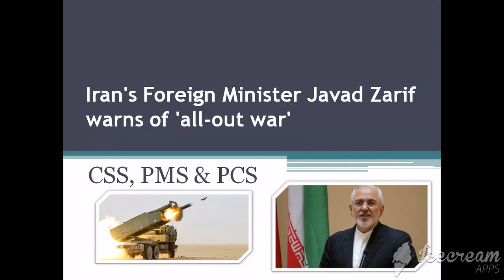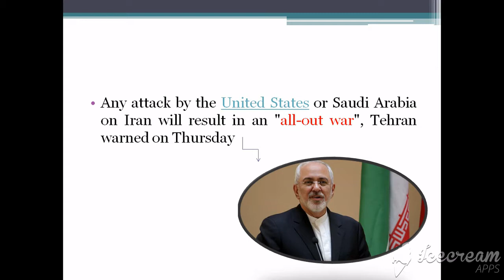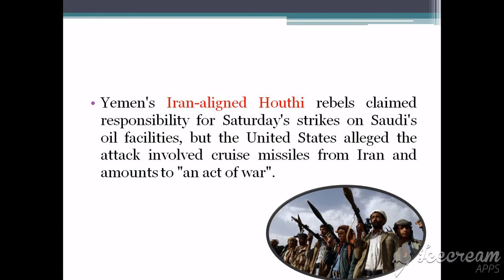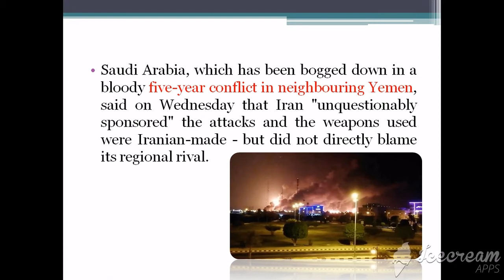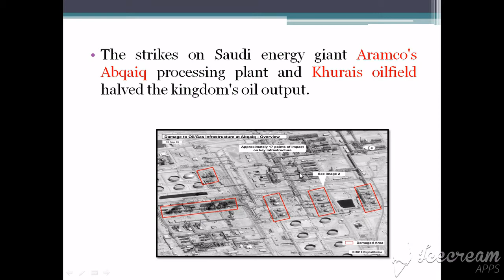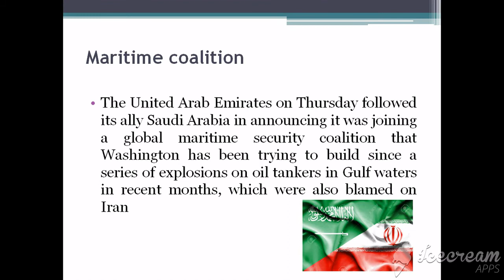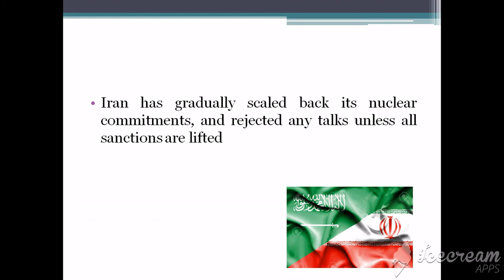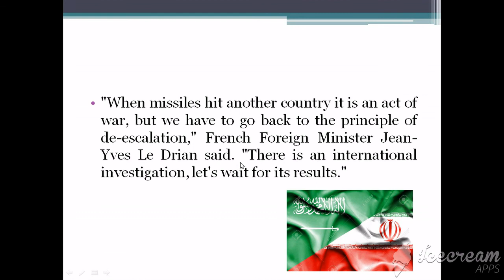Iran has warned all out war with Saudi and America | CSS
Iran has warned all out war with Saudi and America